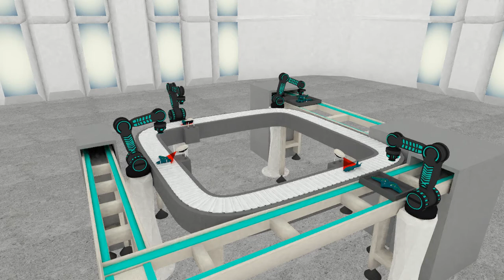Asembly line - blender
Hi!
This is an ortografic view animation of an assembly line working, designed and rendered in Blender Cycles.